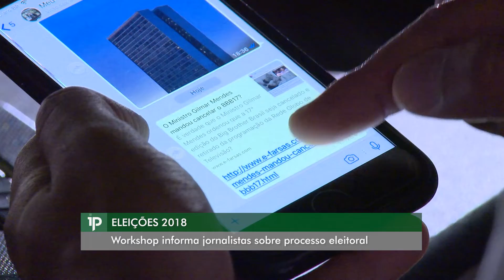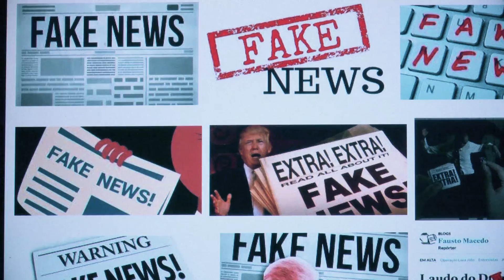Eleições 2018: Workshop informa jornalistas sobre processo eleitoral - IP 706